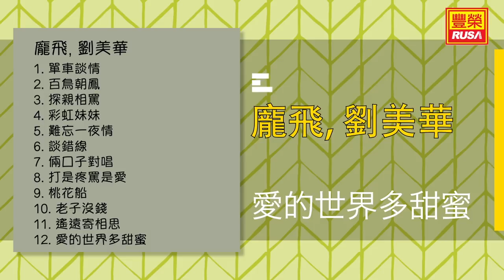龐飛 Ft. 劉美華 - 愛的世界多甜蜜 - [Original Music Audio]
今天豐榮推出《龍飛, 劉美華》裡的好歌。